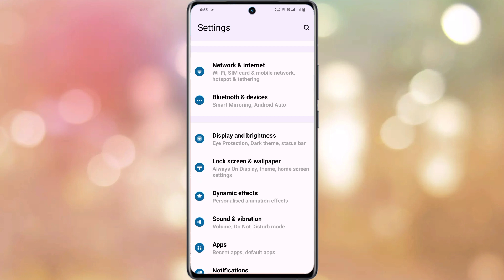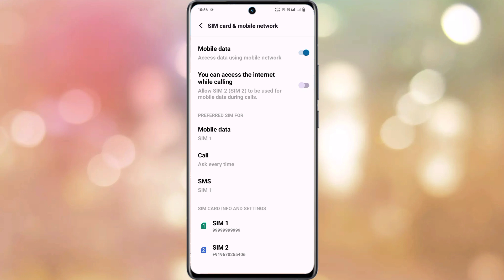vivo y02 ask phone call setting use kaise kare | how to use ask phone call setting vivo y02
Ask Phone Call Setting Vivo Y02
Vivo Y02 Ask Phone Call Setting
Vivo Y02 Ask Every Time Sim 1 Sim 2
How To Dual Sim Card Setting On Vivo Y02
Vivo Y02 Phone Call Setting Sim 1 Sim 2
Sim 1 Sim 2 Phone Call Setting Vivo Y02